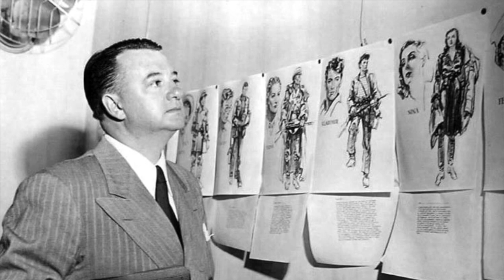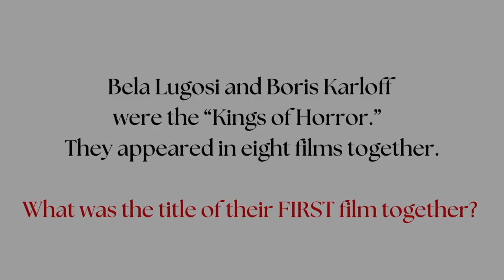GHOSTS, GHOULS AND VERONICA LAKE -- SCARY FILMS FROM THE GOLDEN AGE OF HOLLYWOOD (Ep. 7)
Halloween has always been a special time for classic movies. From the early Universal Studios monster films to the psychological thrillers of Alfred Hitchcock to the gory blood-bathes of the 1980s slasher films, Hollywood understood that people love to be frightened. In this Halloween episode, hosts Steve and Nan share some of the perhaps lesser-known scary movies to enjoy this Halloween season. Some are really great; some...not so much. But they all have a special place in Steve and Nan’s demented little hearts. So pull the covers up tight, keep the lights on and ignore that thump in the night as they explore a few fun eerie movies.

SHOW NOTES:

Sources:

Les Diaboliques: French Film Guide (2005), by Susan Hayward;

Simone Signoret: The Star As Cultural Sign (2004), by Susan Hayward;

Nostalgia Isn’t What It Used to Be (1979), by Simone Signoret;

“Director John Hancock Reflects On ‘Let’s Scare Jessica To Death’,” October 20, 2021, Harbor Country News;

“Simone Signoret Dies at 85 in France,” October 1, 1985, The New York Times;

“Remembering Jessica: An Interview with Mariclare Costello,” July 2011, The Terror Trap;

“The Pretty World: The Films of Val Lewton,” October 4, 2019, by Alexander Nemerov, The Criterion Collection;

Wikipedia.com